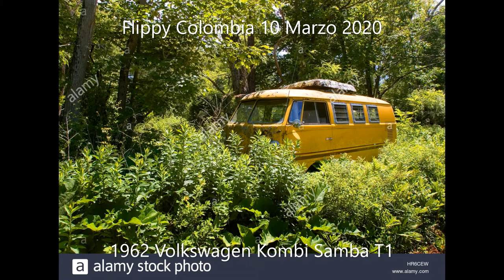Furgonetas Abandonadas (2) - Reset